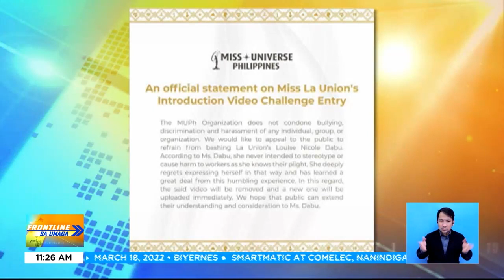Polish beauty queen Karolina Bielawska, nagkomento sa Russia-Ukraine crisis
FrontlineSaUmaga | Nagkomento ang Poland beauty queen at Miss World 2021 Karolina Bielawska sa gulong nangyayari sa kapitbahay nilang Ukraine. | via MJ Marfori